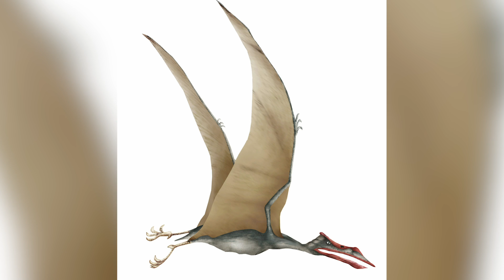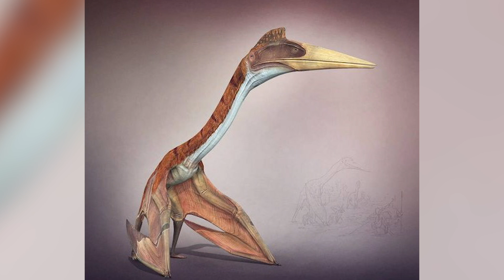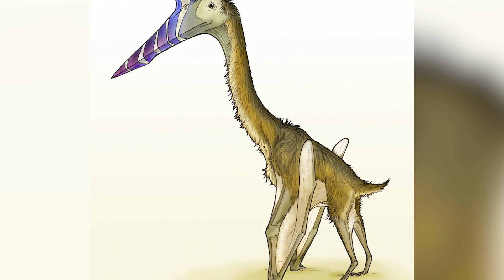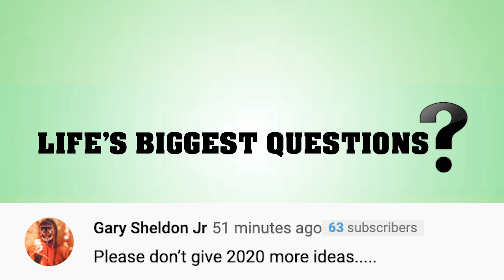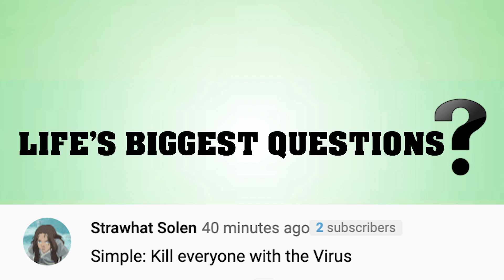What If The Quetzalcoatlus Didn't Go Extinct?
Alright guys, before I even attempt to say this name, I want you to know I’ve practiced for hours, and can source multiple sources including google who say it like this. Quetzalcoatlus. Hopefully that hits the nail on the head, and please let me know your thoughts on my attempt at pronunciation down below. For now, we need to talk about what society and life in general would be like if we still had 32 to 36 foot wide reptiles, weighing around 500 pounds, flying around our skies. And to no surprise, yes they are one of the biggest known flying animals of all time, because what creature 30 + feet in size weighing a quarter of a ton can take flight?